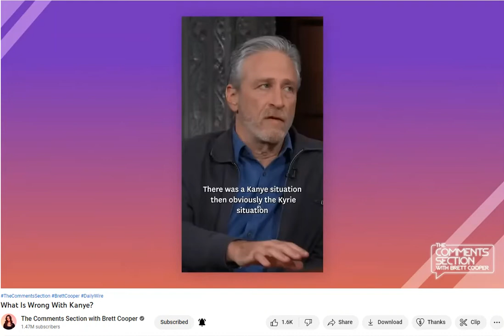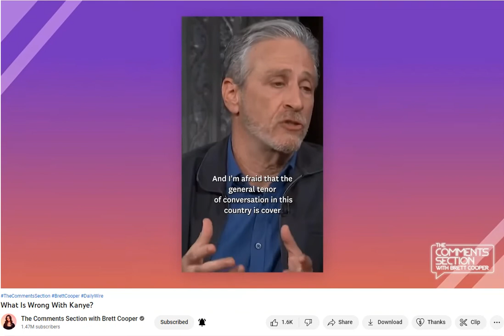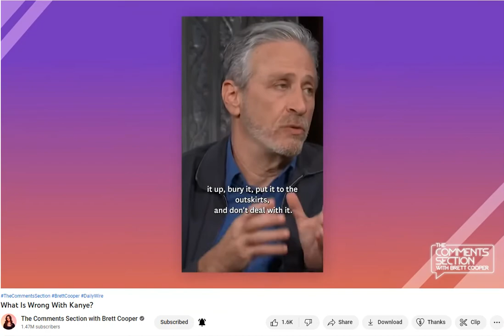Comments Section Brett Cooper, Ye, John Stewart disney has done it again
Comments Section Brett Cooper, Ye, John Stewart disney has don't it again